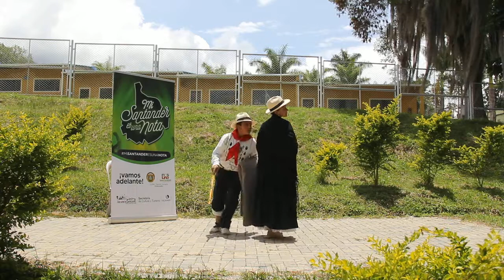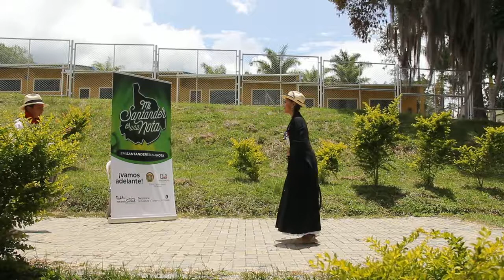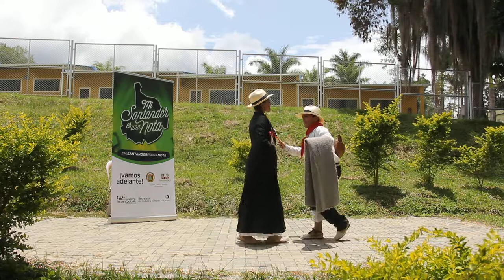TS - CHIPATÁ - DANZA - JENNIFER Y MATEO